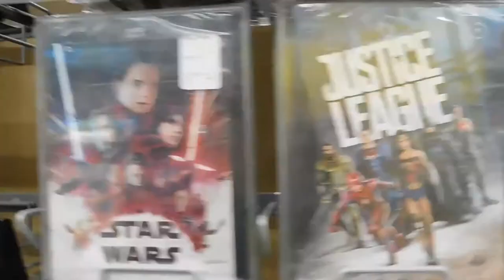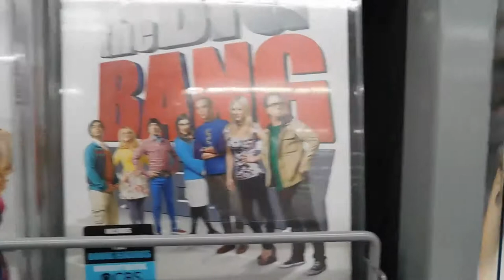A little Tuesday morning shopping. MOVIE MADNESS!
In the store, just a chillin with my second family. MOVIES!